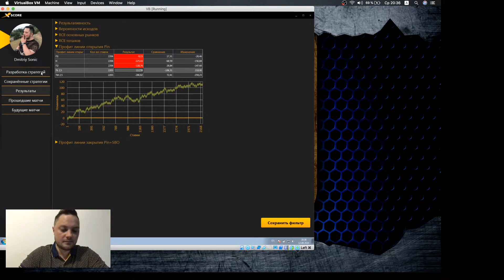Главное в построении моделей ставок: секрет успешных бетторов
В построении моделей ставок существует очень важный секрет. Какой? Смотрите видео, чтобы узнать особенности заработка на ставках. А чтобы получить больше информации о ставках на спорт и профессиональном беттинге, проходите наше бесплатное обучение